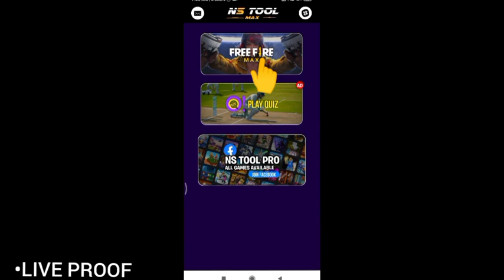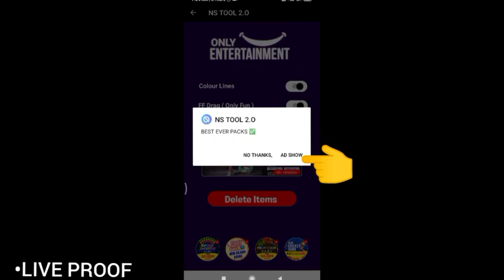NEW PANEL HACK, FREE FIRE MAX ANTIBAN PANEL HACK, ONETAP HACK, NO DRAG, NO REQUAL, AUTO AIM H4X HACK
Free fire max drag headshot config file  🎯 Free Fire New Bypass ✔ 100% Antiban File No Drag headshot
  ( Config File Headshot )

After update config file | ob35 update config file | free fire aimbot + aimlock config file | ff headshot config file | ff max config file
New Update Headshot Config File
free fire headshot config file tamil
free fire headshot config file no password matchmaking problem
free fire rank gameplay handcamp
free fire rank gameplay mobileFree fire rank
free fire auto headshot app name config file
auto headshot config file free fire pc name
free fire max pc name headshot config file free fire pc name headshot config file new updatefree fire pc name headshot config file todayfree fire pc name headshot config file
free fire max auto headshot config file 100 working anti ban
free fire max auto headshot config file no passwords drag free fire max auto headshot config file free fire max auto headshot
config file new update
NPC NAAM Headshot config file
NPC NAAM LOOT LOCATION CONFIG FILE
freefireheadshotconfigfileantiban
freefireheadshotconfigfilenodrag
freefireheadshotconfigfiletamil
freefireheadshotconfigfilemediafıre
freefireheadshotconfigfilenewupdate
freefireheadshotconfigfile today